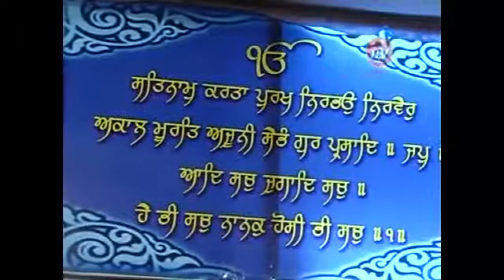NANAKSAR PURAIN SAMAGAM 2014 | SANT BABA AMRIK SINGH JI (NANAKSAR PURAIN WALE)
DHAN DHAN BABA NAND SINGH JI (NANAKSAR KALERAN WALE) & SANT BABA MEHA SINGH JI SEHAR SAHIB WALEYA DI BARSI SAMAGAM (THAT NANAKSAR ASHRAM PURAIN)